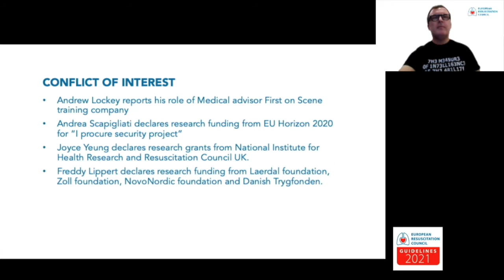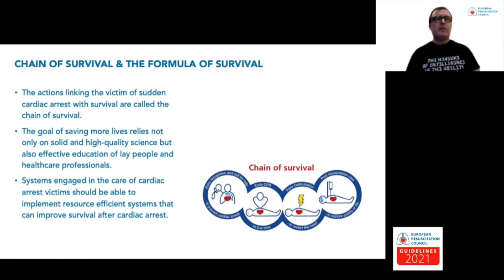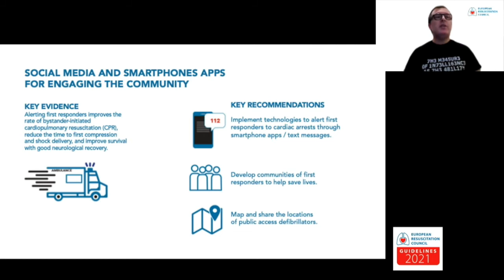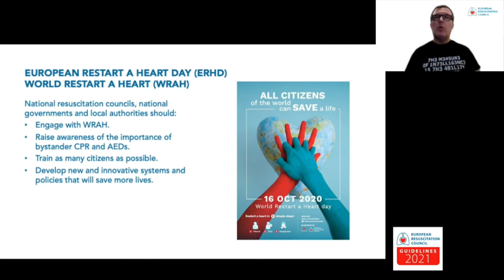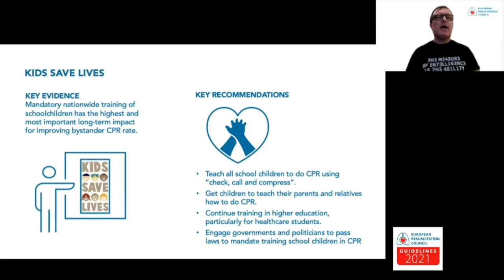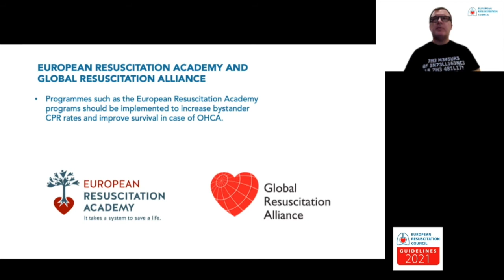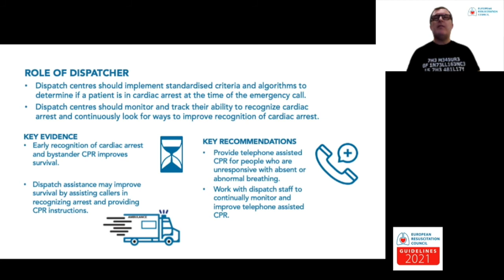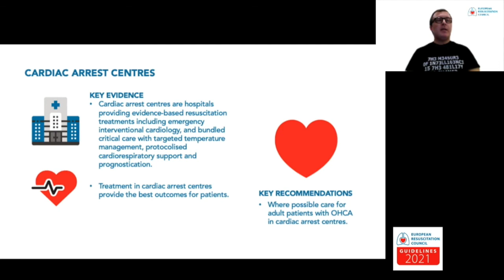Systems Saving Lives - ERC Guidelines 2021